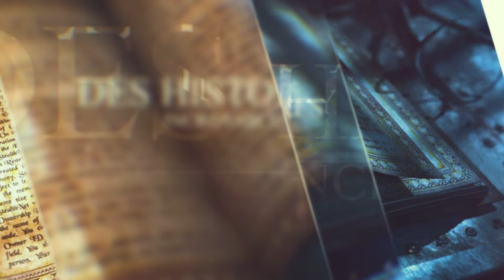DES HISTOIRES INCROYABLES 110 - Rav Mimoun : La kippa mon fils - Rav Itshak Attali